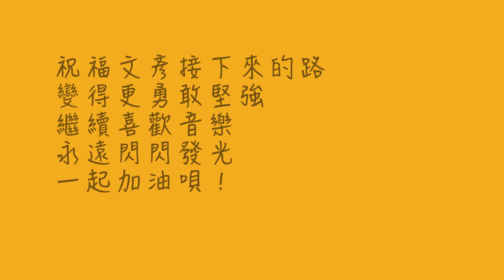許淨淳 XuDo【VLOG】公司巧遇聲林2負鼠！一言不合就合唱《碎吧 睡吧 》Feat.羅文彥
來公司巧遇 聲林之王2 的負鼠本人 XD
他剛好在等朋友，問看看要不要一起合唱
就直接唱了 哈哈哈 ~ 開心的一天 ~

『 關於影片 』
攝影：野火熊仔 - 帥氣的阿布哥哥
導演：台北宋慧喬
剪輯：台灣蘇運瑩
美編：國民妹妹XU
錄音：GO:MIXER 接手機錄的